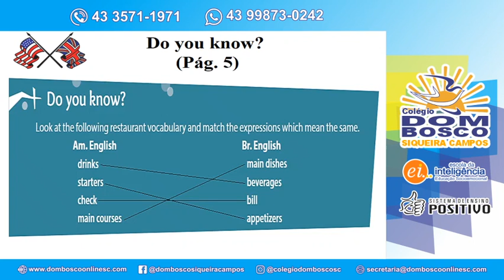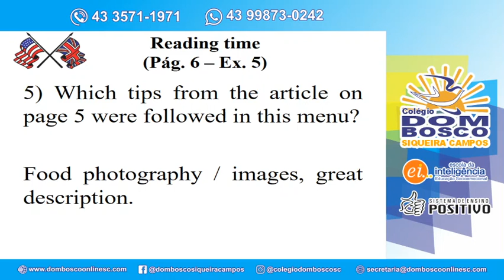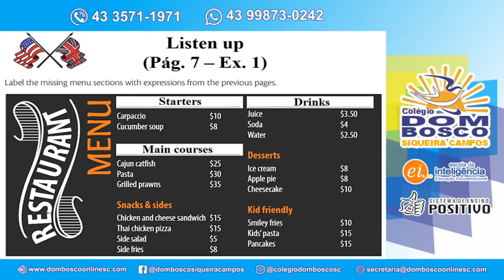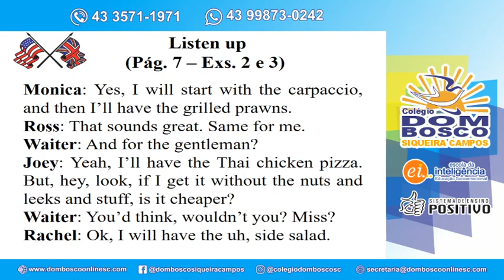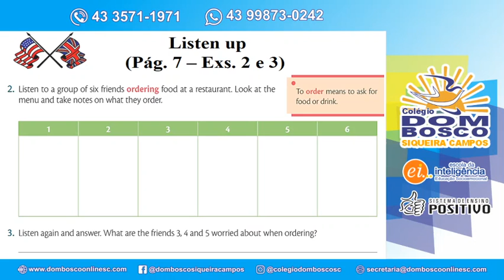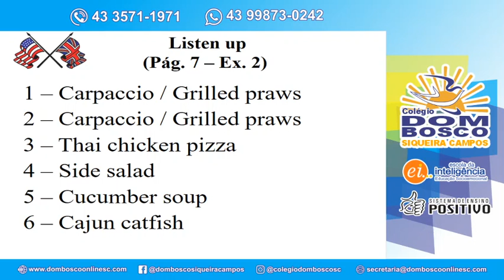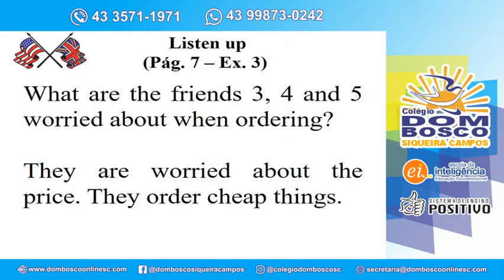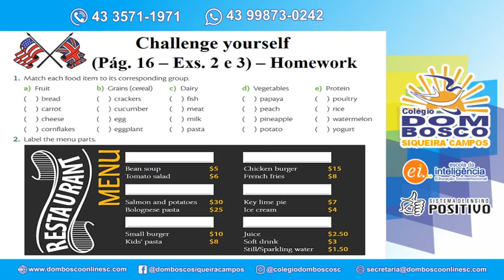Aula 16 Turma 9º Ano L.E.M. Inglês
Profº Ederson Disciplina L E M Inglês Tema Menu   Text comprehension exercises